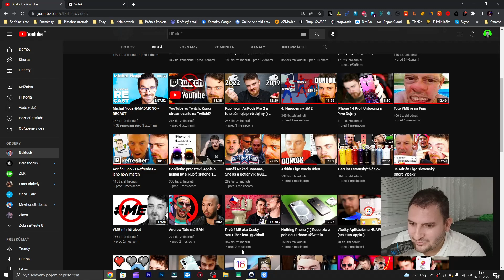Ak nájdem miniatúru Duklock s otvorenými ústami, video sa skončí….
Challenge, zábava,